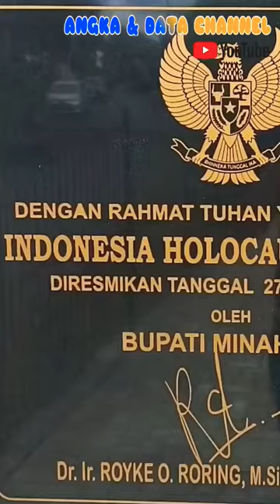3 Kota basis YAHUDI INDONESIA